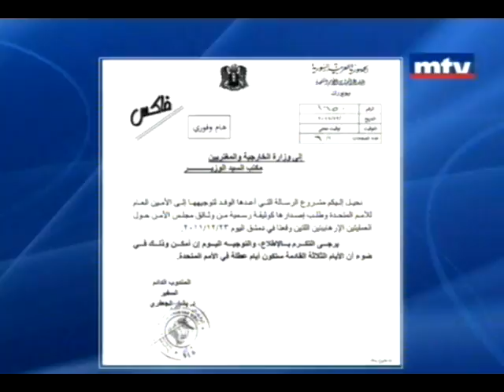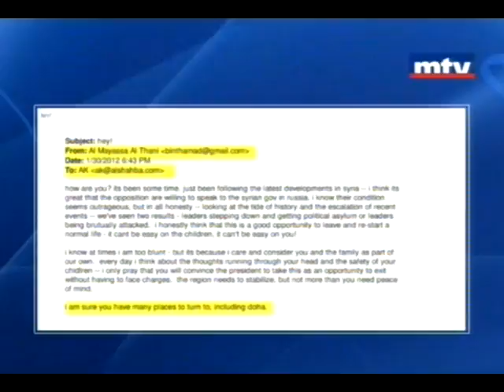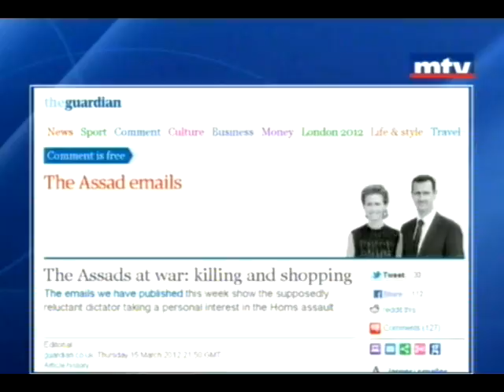3000 رسالة سرية للأسد تكشفها الغارديان